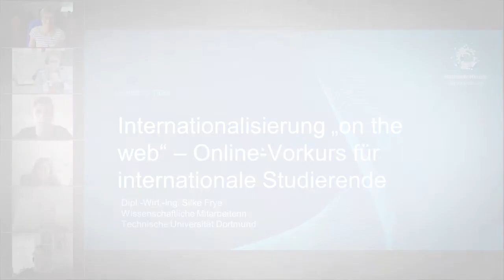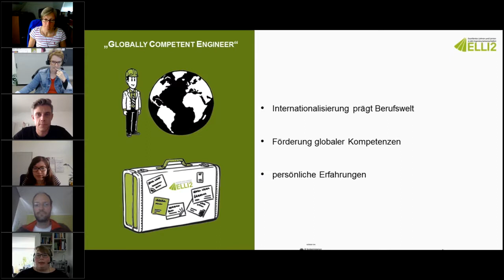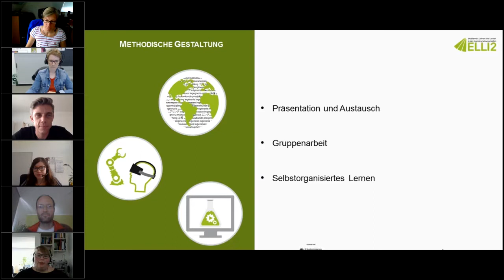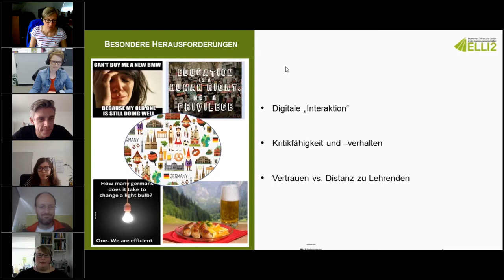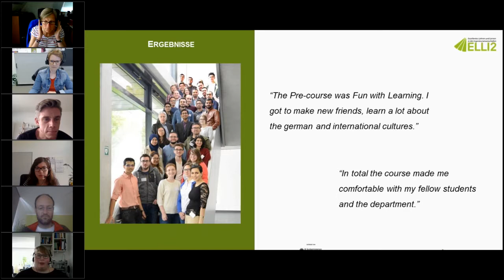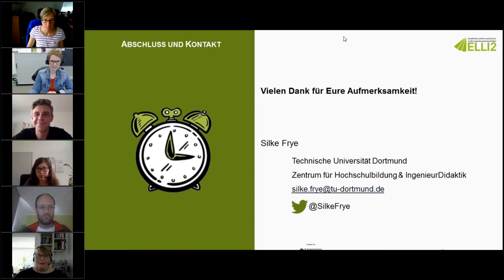Lightning Talk SummerSchool 2019 - Silke Frye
Leider konnte Silke Frye von der Technischen Universität Dortmund krankheitsbedingt nicht an unserer diesjährigen Summer School 2019 teilnehmen und auch ihren Lightning Talk nicht vortragen. Das HFD Hangout-Format machte es uns allerdings möglich, im Nachhinein Silkes Vortrag vor einem Online-Publikum zu präsentieren. Silke spricht über "Internationalisierung 'on the web' – Online-Vorkurs für internationale Studierende".

Zum internationalen Masterstudiengang „Manufacturing Technology“ an der TU Dortmund wird ein Online-Vorkurs angeboten, an dem Studierende bereits in ihren Heimatländern teilnehmen. Webkonferenzen ermöglichen, dass Studierende aus verschiedenen Ländern miteinander diskutieren, lernen und in einem Remote-Lab gemeinsam experimentieren. Im Vortrag möchte ich die inhaltliche, vor allem aber die didaktische und methodische Konzeption dieses Formats vorstellen.